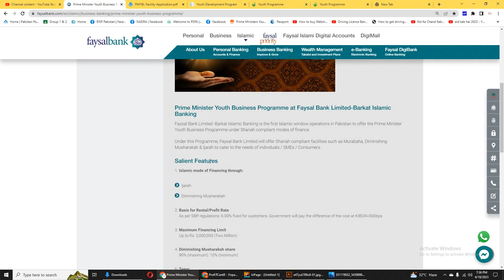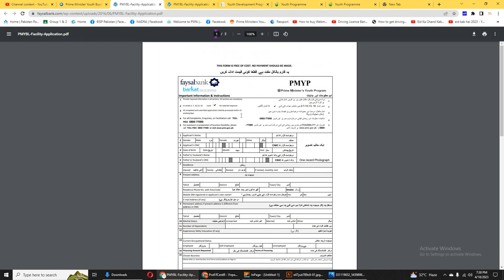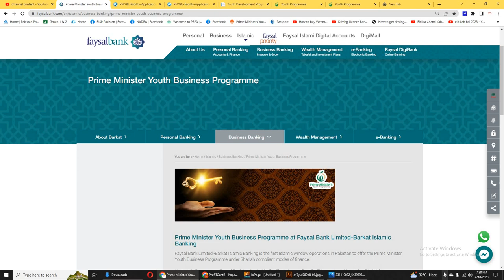Faisal Islamic Bank federal government interest free loan scheme | Business Loan Application Form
Prime Minister Youth Business Programme at Faysal Bank Limited-Barkat Islamic Banking
Faysal Bank Limited -Barkat Islamic Banking is the first Islamic window operations in Pakistan to offer the Prime Minister Youth Business Programme under Shariah compliant modes of finance.